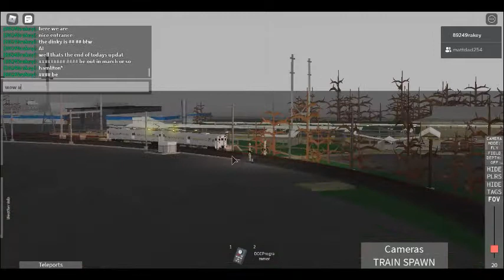Hello Prinction Junction!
2 More Stations Before We Get Trenton! Lets Be Patient And Wait For Em Ok?

Updates In This Feature:
Amtrak Viewliner II Test HHP-8(Been In Game For A While)
Amtrak X2000
Updated Amtrak ACS-64(FORGOT TO TELL YOU IM SO SORRY)
Prinction Junction
Prinction Dinky(Its An AI So Dont Bother Trying To Drive It)